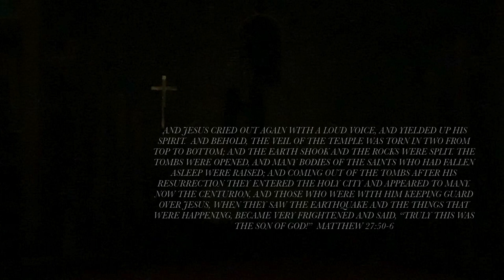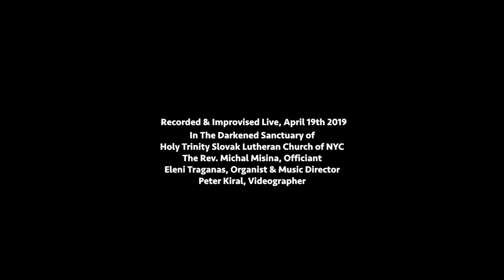STREPITUS: Tenebrae Service - E. TRAGANAS, Organ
Organ Improvisation by Eleni Traganas: 'Strepitus' (Loud Noise) from the  Good Friday Tenebrae Service performed in the darkened sanctuary of Holy Trinity Slovak Lutheran Church NYC on April 19th 2019 - The Rev. Michal Misina, Officiant / Eleni Traganas, Organist / Peter Kiral, Videographer